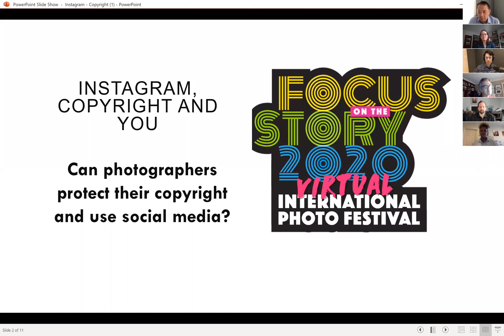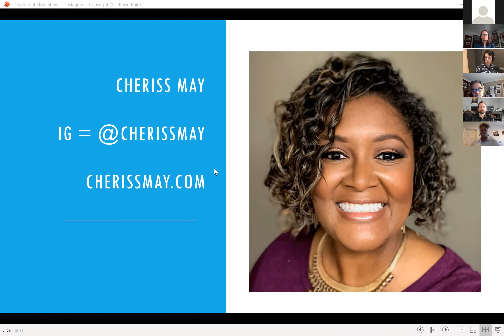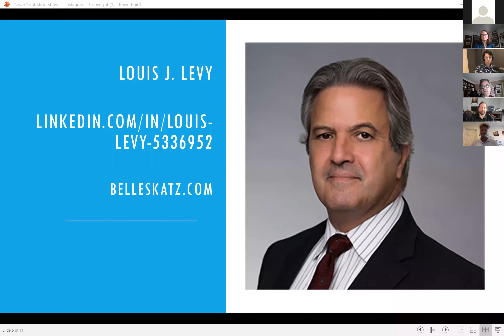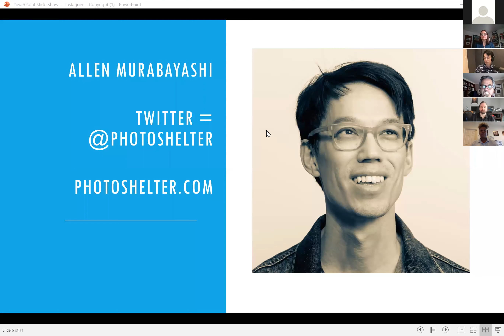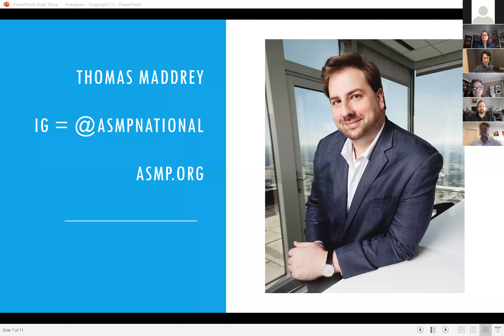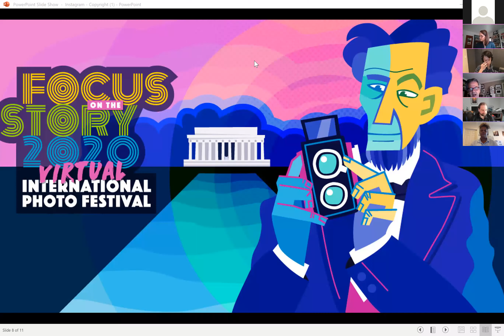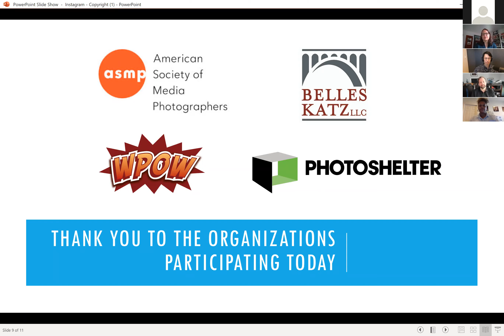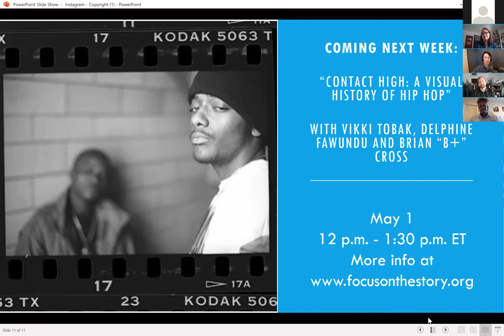Instagram, Copyright & You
We’re bringing together an expert panel to talk about what rights photographers have and whether there are any options for those who want to use social media but don’t want to give up control of their images. Announced panelists include Louis J. Levy, a DC attorney who specializes in copyright and trademark issues, Thomas Maddrey, general counsel for the American Society of Media Photographers,  Cheriss May, president of the Women Photojournalists of Washington (WPOW), and Allen Murabayashi, co-founder of PhotoShelter.

This is a panel discussion that took place as part of the Focus on the Story Virtual International Photo Festival in 2020.